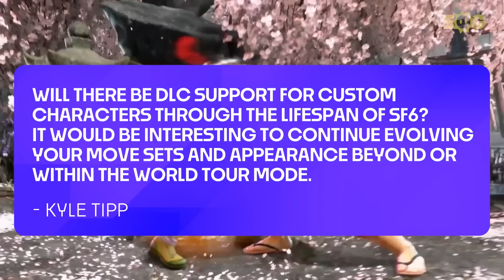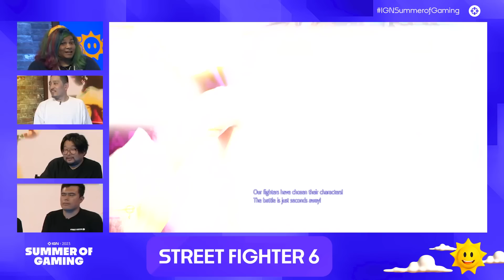Street Fighter 6 Director and Producer Duke It Out and Answer Your Questions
We had a chance to sit down with Street Fighter 6 producer Shuhei Matsumoto and director Takayuki Nakayama and pick their brains about the latest entry in the legendary fighting game franchise. The pair also answered questions from you—the fans—and we settled a very important question: who’s better at Street Fighter 6, the director or producer? Watch them battle it out in a best-of-three matchup, and then challenge IGN’s Jada Griffin in a few rounds featuring our very own Wheel-o-Handicaps.

00:00 Intro
00:45 Interview
10:17 Community questions
12:05 Director vs Producer, Match 1
15:48 Director vs Producer, Match 2
18:55 Director vs Producer, Match 3
22:14 Results
23:00 Capcom vs IGN, Match 1
27:34 Capcom vs IGN, Match 2
31:15 Capcom vs IGN, Match 3
34:44 And the Winner Is...
35:25 Outro